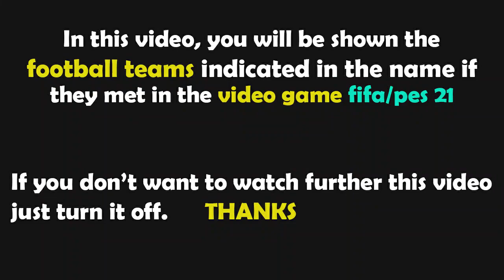PES 2021 Gameplay | Celtic FC vs Bayer 04 Leverkusen | 2021/2022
Celtic vs Leverkusen PES 2021

Celtic Leverkusen